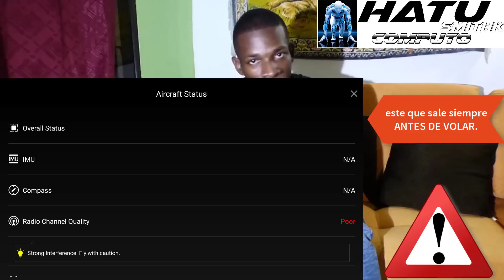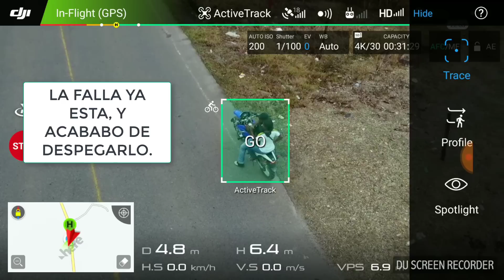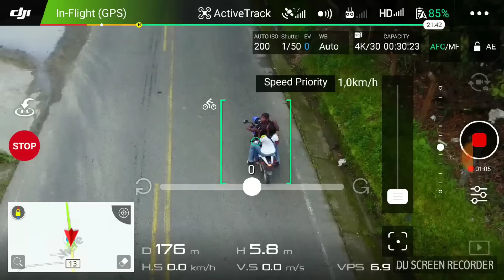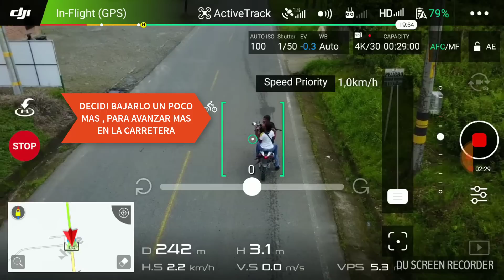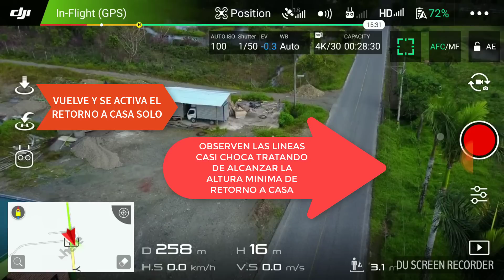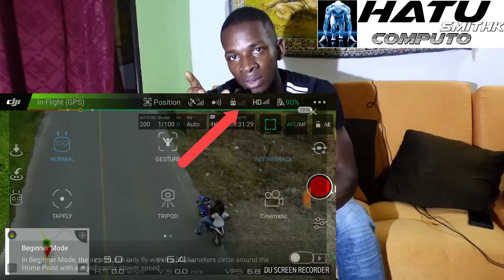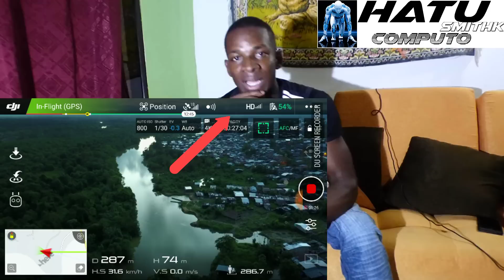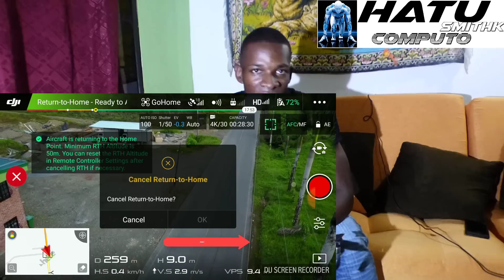RECOMENDACION VITAL QUE PUEDE SALVAR TU MAVIC PRO o DRONE AL VOLAR en ESPAÑOL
En este vídeo comparto un par de RECOMENDACIONES muy útiles y sencillas de poner en practica que te evitaran malas experiencias ò hasta la perdida de TU MAVIC PRO ò DRONE, basada en una experiencia personal como casi todas jeje.